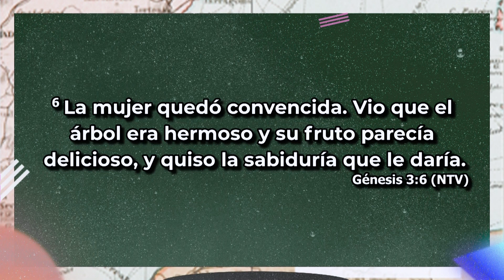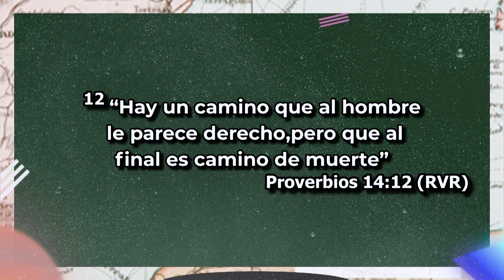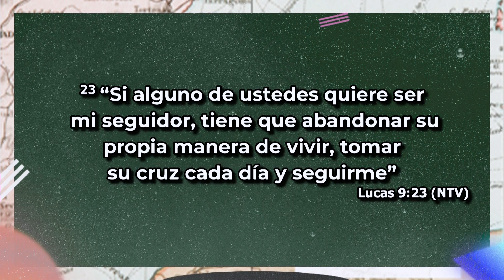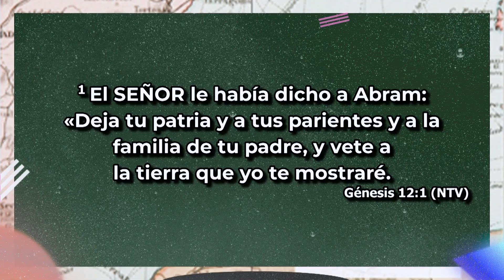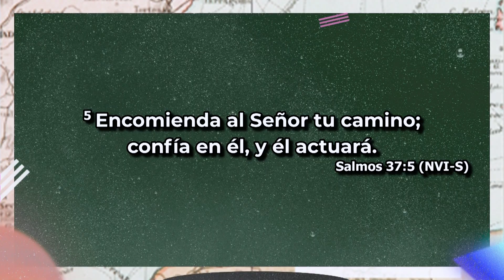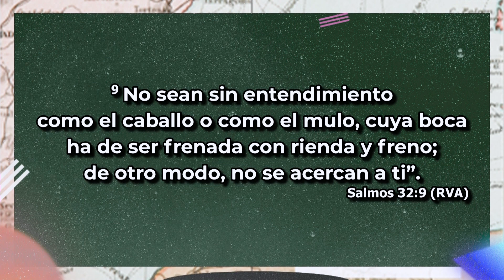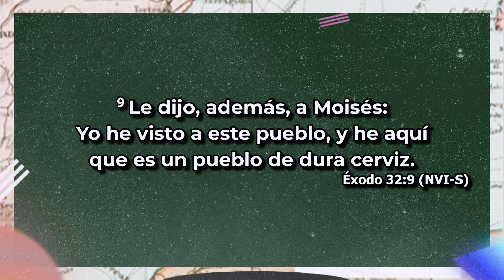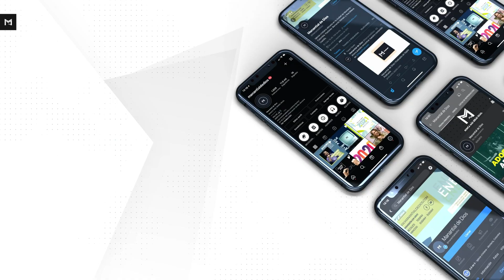Rendido A Dios l Bernardo Gómez